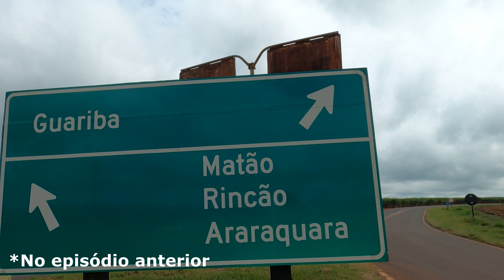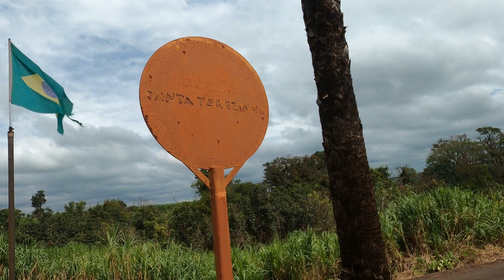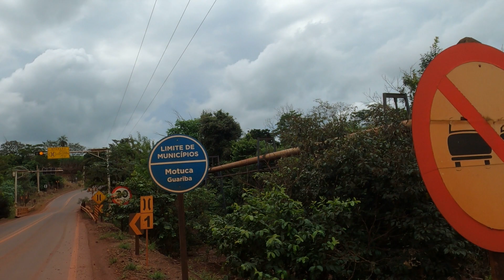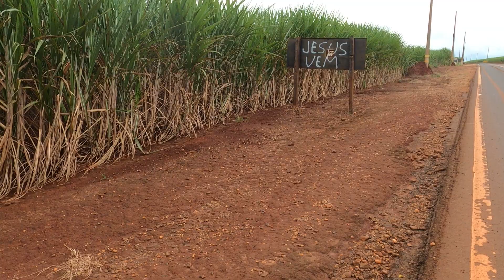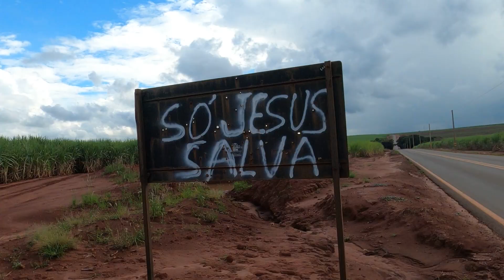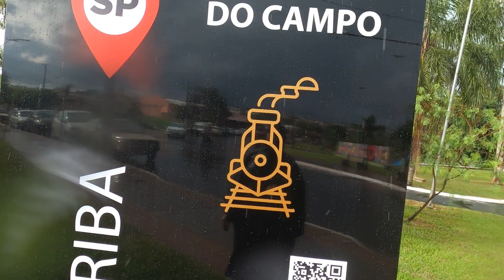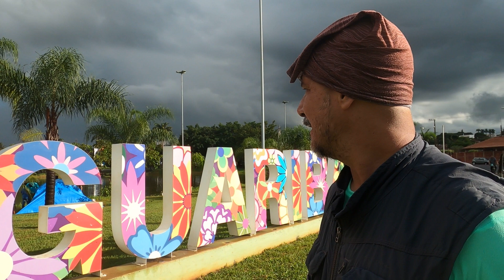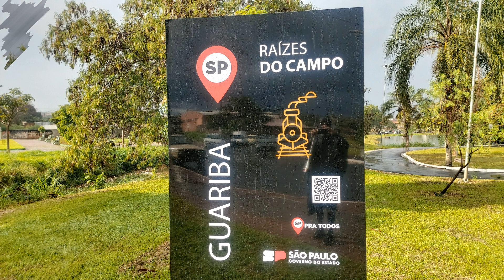269 Viagem a Pé - CHEGADA COM MUITA CHUVA EP.2/2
CHEGADA COM MUITA CHUVA E VISTA DE UM ARCO-ÍRIS LINDO
Rincão / Motuca / Guariba - SP 41km